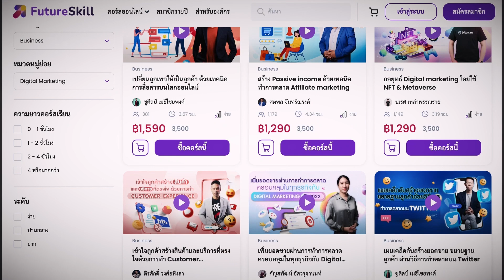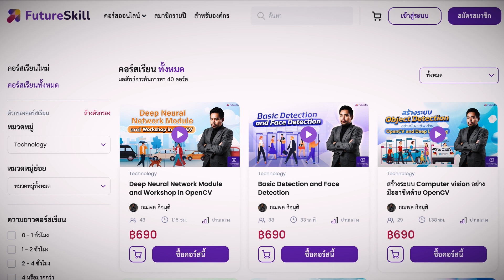สงครามที่ใครเป็นคนโสดจะต้องตาย - Mystery World